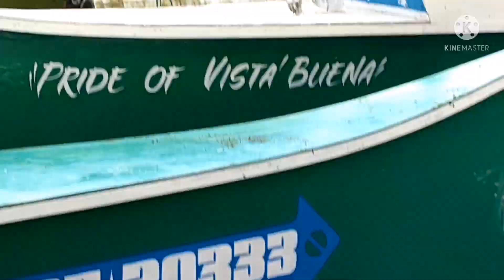NAMILI KAMI NG ISDA SARIWANG SARIWA!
FRESHFROMTHESEA